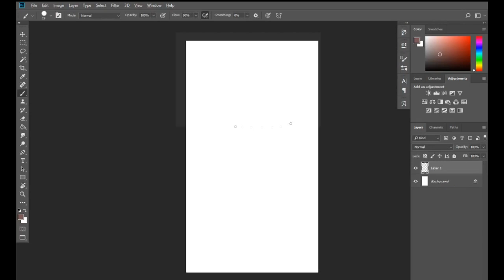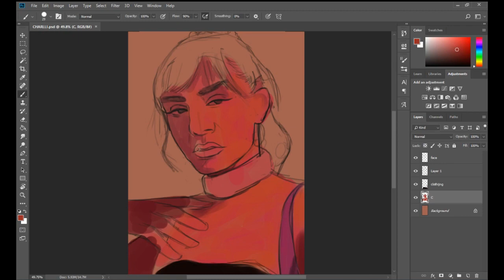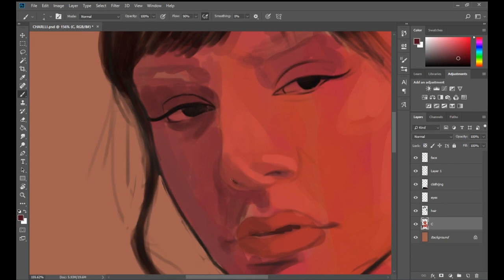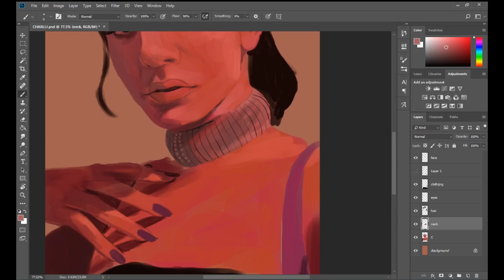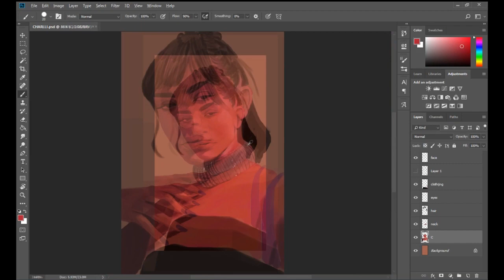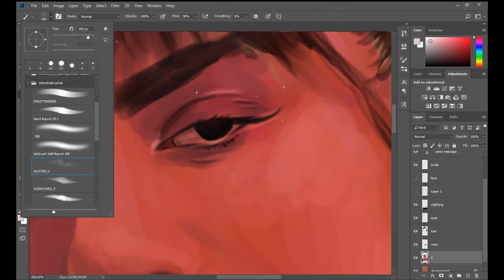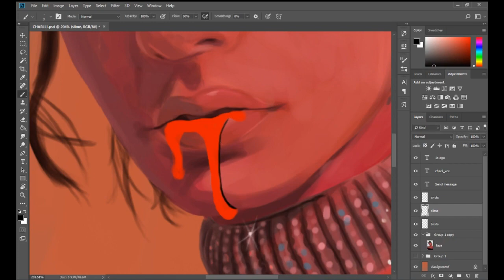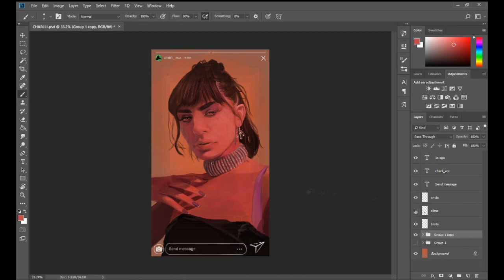Charli xcx - Digital Speed Drawing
Length: 2hr 47m

Songs:
Little Dragons - Ritual Union
The Blaze - Virile